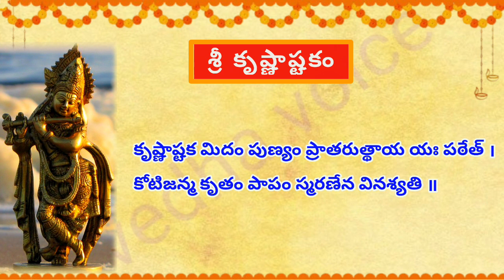శ్రీ కృష్ణాష్టకం || Sri krishna Ashtakam Stotram in telugu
krishna Ashtakam

తాళపత్ర ధర్మసందేహాలు జీవితసత్యాలు పురాణ రహస్యాలు, తాళపత్ర నిధి,vrataalu, devotional, devotional facts, sanathana dharmam, mana samskruthi, nithya satyalu in telugu, dharma sandehalu ,nithya sathyalu, motivational quotes in Telugu, Jeevitha rahasyalu, real life quotes in Telugu, Dharma sandehalu in Telugu, thalapatra in Telugu